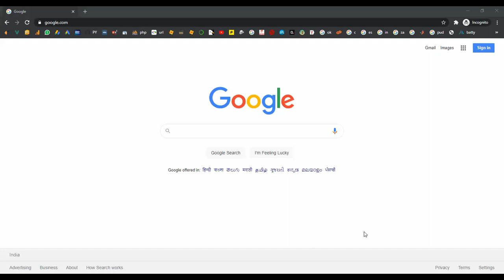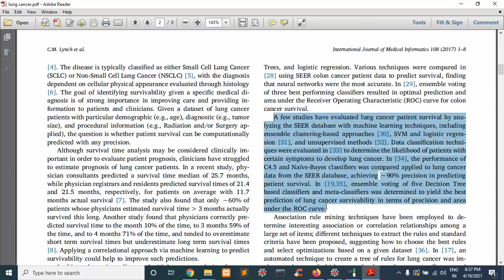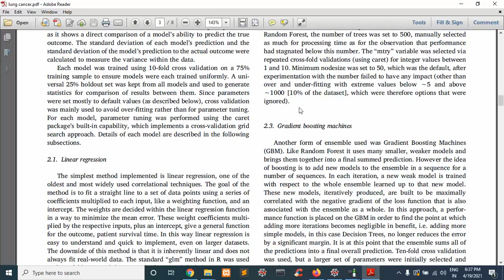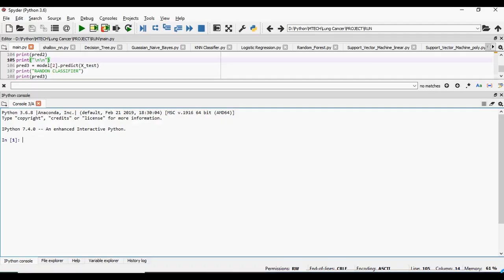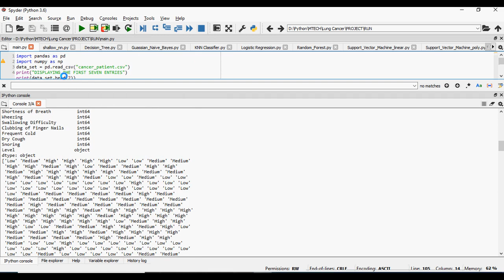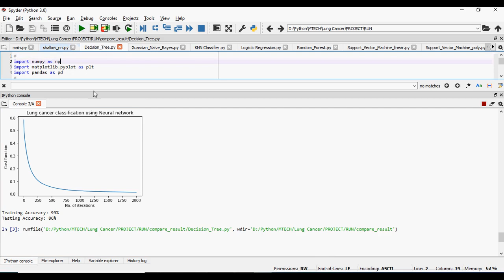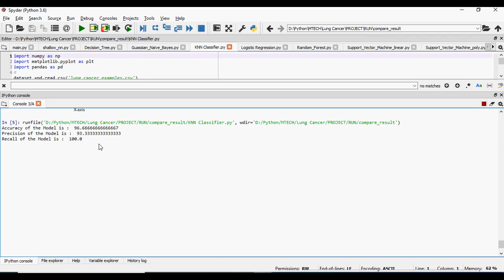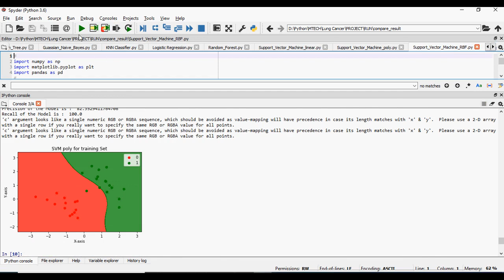Lung Cancer Classification in Python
IEEE PROJECTS 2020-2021 TITLE LIST
From Our Title List the Cost will be,
Java Project=2000/-
Python=4000/-
Support Including Packages
* Complete Source Code
* Complete Documentation
* Complete Presentation Slides
* Flow Diagram
* Database File
* Screenshots
* Execution Procedure
* Readme File
* Video Tutorials
* Supporting Softwares
Support Specialization
* 24/7 Support
* Ticketing System
* Voice Conference
* Video On Demand
* Remote Connectivity
* Document Customization